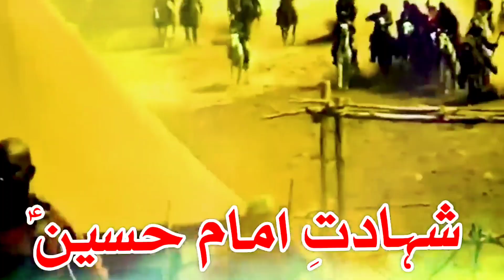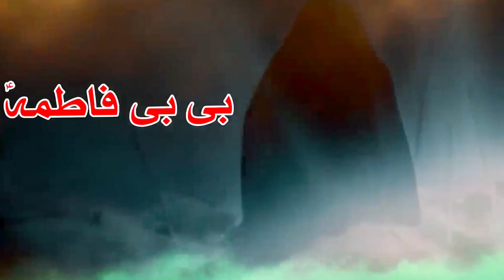Muharram Ki Haqiqat Kya Hai | Karbala Ka Waqia | Imam Hussain Ki Shahadat..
मुहर्रम किया होता है | Karbala Ka Waqia...

Your Queries..
muharram kya hai,
muharram kya hai in hindi,
 muharram kya hai aur kyon manate hain, muharram kya hai bayan,
 muharram kya hai by tariq jameel, muharram kya hai in urdu,
muharram kaisa hai,
 muharram kya h,
muharram sawari kya hai,
 zuljanah muharram kya hai
muharram kya hota hai
muharram kya hota hai aur kyon manaya jata hai
muharram kya hota hai hindi mein
tajiya muharram kya hota hai hai
muharram me ghode ka kya hota
muharram mein kya hota hai
10 muharram ki raat ko kya hota hai
muharram ke din kya hota
muharram par kya hota hai
10 muharram ko kya hota hai
muharram gawwali
muharram gawwali dj
muharram ka masiha
muharram gawwali 2023
muharram ke geet
muharram ka geet
muharram ka
muharram gawwali status
muharram ka video
muharram ka tajiya
muharram ka wagia
muharram ka waqia by tarig
muharram ka wagia karbala
muharram ka wagia mehrban ali
muharram ka wagia tasleem arif
muharram ka waqia tariq masood
muharram ka waqia gari ahmed ali
muharram ka wagia video
muharram ka waqia aminul qadri
10 muharram ka waqia
1 muharram ka waqia
Karbala Ka Pura Waqia.
aminul gadri new bayan 2023
aminul qadri new bayan
aminul gadri bayan 2023
sayyed aminul gadri
sayyed aminul gadri ka bayan
sayyed aminul qadri new bayan
sayyed aminul gadri ki takrir
sayyed aminul gadri sahab
sayyed aminul gadri 2023